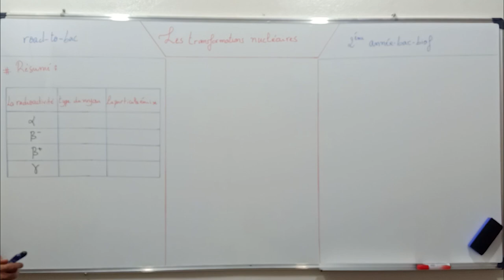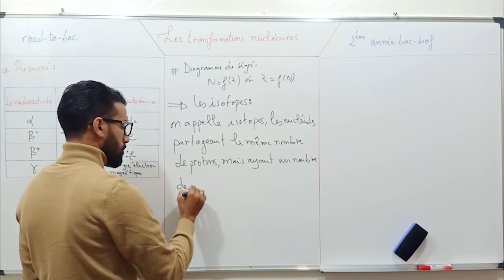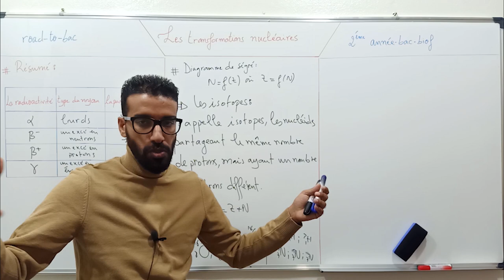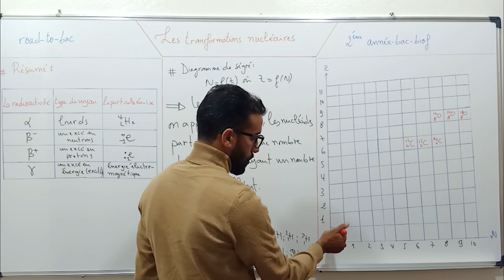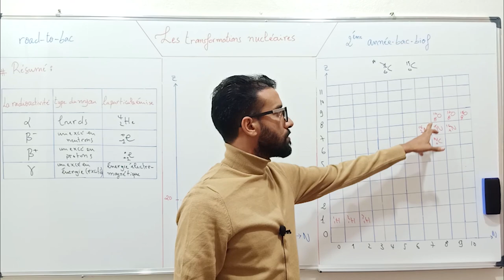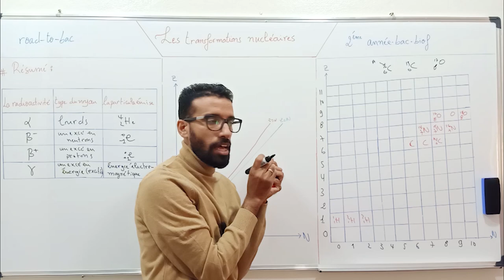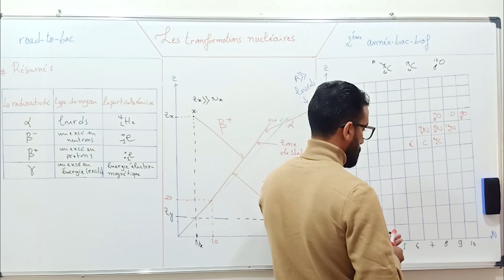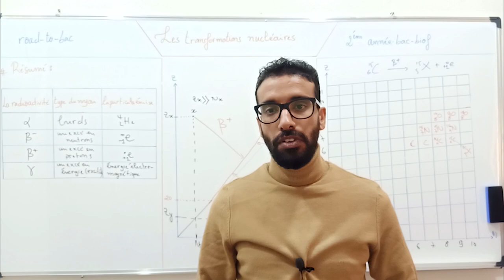Les Transformations Nucléaires 2bac biof( Partie 2)